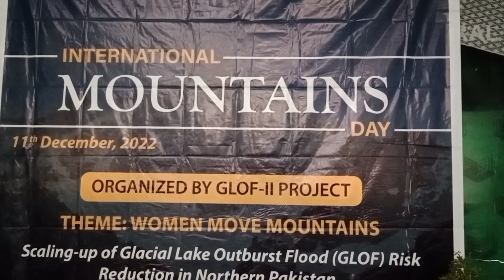Mountains day celebrations Chitral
چترال میں پہاڑوں کا عالمی دن منایا گیا، اس سال پہاڑوں کی عالمی دن کا موضوع  ”خواتین پہاڑوں کا نگہبان ”تھا۔گلوف ٹو پراجیکٹ کے زیراہتمام آغا خان ہایئر سیکنڈری سکول سین لشٹ چترال میں ایک خصوصی تقریب کا اہتمام کیا گیا جس میں طالبات نے تقاریر اور مختلف ڈرائنگ کے زریعے اس دن پر روشنی ڈالی  اور دنیابھر میں ماحولیاتی تبدیلی کے باعث درجہ حرارت میں غیر معمولی اضافے پر  تشویش کااظہار کیا گیا

پہاڑوں کا عالمی دن منانے کیلئے گلوف ٹو پراجیکٹ کے زیر اہتمام چترال شہرمیں ایک خصوصی پروگرام کا اہتمام کیا گیا جس کے مہمان خصوصی حکومت خیبرپختونخوا کے محکمہ ماحولیات کے ایڈیشنل سیکریٹری منہاس الدین تھے۔ پروگرام میں آغاخان ہائیر سیکنڈری سکول کے طالبات نے تقریروں اور ڈرائنگ کے مقابلوں کے زریعے اس دن کی اہمیت کو اجاگر کیا انھوں نے ماحولیاتی نظام میں خواتین کی بنیادی کردار پر روشنی ڈالتے ہوئے کہا کہ پہاڑ اور یہاں کے رہنے والے لوگ ایک دوسرے کے لئے لازم وملزوم ہیں اور خواتین کا کردار  اس نظام میں نمایاں ہیں۔

مقرریں نے کہا کہ دنیابھر میں ماحولیاتی تبدیلی کے باعث درجہ حرارت میں تشویشناک اضافہ ہورہا ہے اور سائنسدانوں نے متنبہ کیا ہے کہ زمین کو موسمیاتی تبدیلی کے باعث ہونے والی تباہی سے بچانے کے لیے فوری اقدامات لینے کی ضرورت ہے۔جبکہ گلوبل ورامنگ نے پہاڑوں کے فطرتی نظام میں اکھاڑ پچھاڑ پیداکردی ہے ان تبدیلیوں سے گلیشرز  کی تیزی سے  پگھلنے  اورپانی کی بہاو سے لیکر زراعت ، جنگلی حیات اور سیاحت پر بھی منفی اثرات مرتب ہورہے ہیں۔ اور چترال کا علاقہ بھی گزشتہ  چند برسوں سے موحولیاتی تبدیلی کے باعث قدرتی آفات سے دوچار ہے  ، خصوصا گلیشیر ز کے پھٹنے اور سیلاب کے زد میں اکر سینکڑوں  گھر منہدم، کھڑی فصلیں تباہ اور کروڑوں روپے کے املاک کونقصان پہنچ چکا ہے۔

 گلوف ٹو پراجیکٹ کے پرونشل کوارڈنیٹر شہزادہ اقتدار الملک نے کہا کہ گلوف ٹو پراجیکٹ نے چترال اور دوسرے پہاڑی اضلاع میں گلیشئرز کے پھٹ جانے سے آنے والی سیلاب یعنی گلوف کی تباہ کاریوں کے اثرات کو کم کرنے اور اس خطرے سے دوچار کمیونٹیز کو منظم کرنے اور متعلقہ حکومتی اداروں کو بھی تیا رکرنے میں مصروف ہے۔ انھوں نے بتایا کہ خیبرپختونخوا کے پانچ اضلاع میں کمیونٹی کی مدد سے مختلف ترقیاتی اور اگہی کے کام کررہے ہیں۔ (چترال ٹائمز)